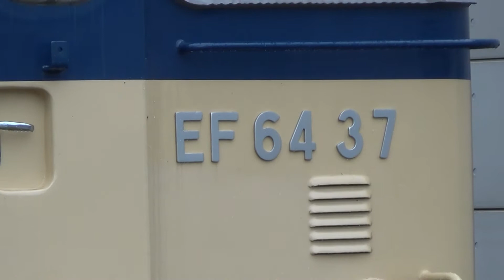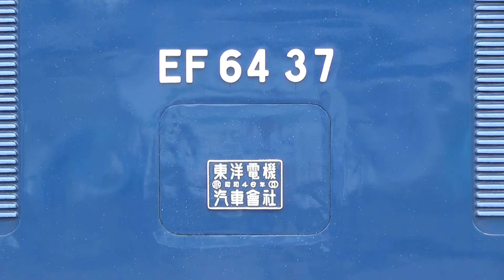中央線（岡谷工臨）配給列車を撮影しました。【EF64 37】【E353系特急あずさ】【211系】Rail transport work.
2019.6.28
EF64 37（Fifth mass-produced locomotive completed in 1971）
①EF64 37号機（00:00）Rail transport freight train
②E353系特急あずさ岡谷駅到着（00:41）Arrival at Series E353 Limited Express Azusa Okaya Station
③EF64 37号機と作業風景①（02:19）Work scene①
④211系普通列車岡谷駅を発車（04:36）Arrival at Series 211 local train Okaya Station
⑤EF64 37号機と作業風景②（05:17）Work scene②